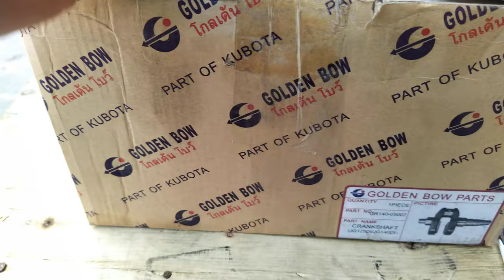Cốt máy (trục khuỷu) kubota -Vikyno.... Các loại 088635670